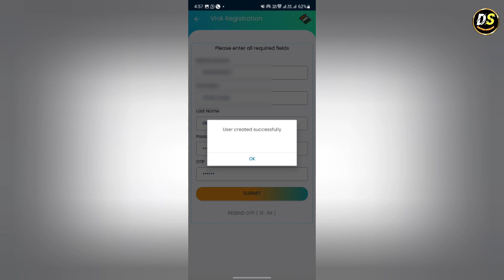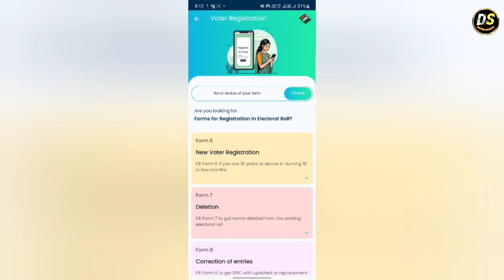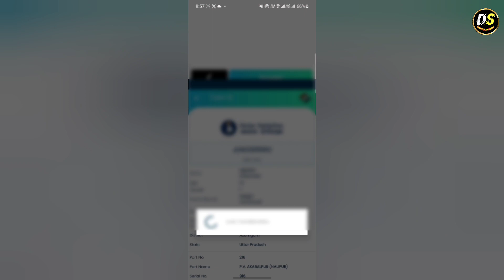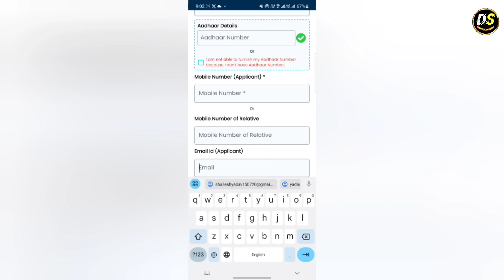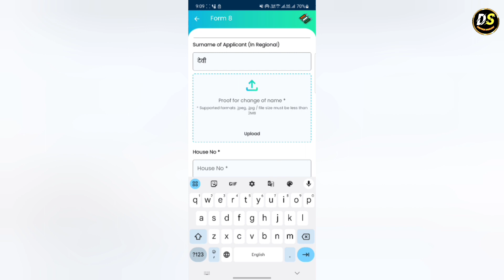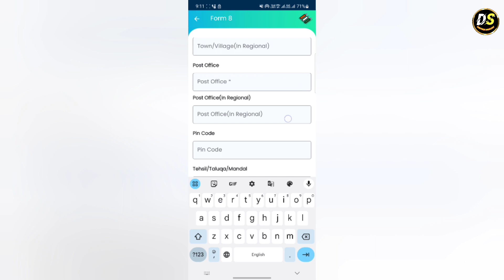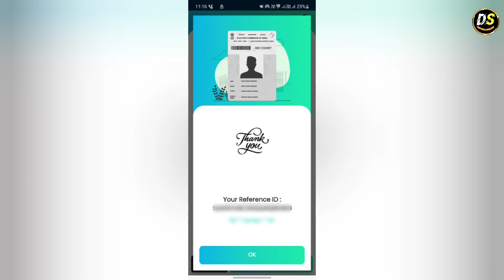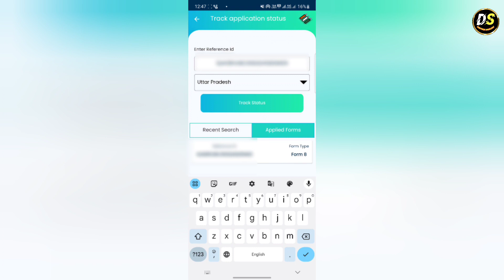Voter Id Card Correction Online 2024 || Voter Id Card Me Correction Kaise Kare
AGAR APKO BHI APNE VOTER CARD MEIN KISI BHI DETAILS JAISE NAME, ADDRESS, FATHER NAME,HUSBAND NAME, DOB KO SUDHAR KARNA HAI TO AAJ KI IS VIDEO KE MADHYAM SE AAP ASANI SE USKO UPDATE KAR SAKTE HAIN.